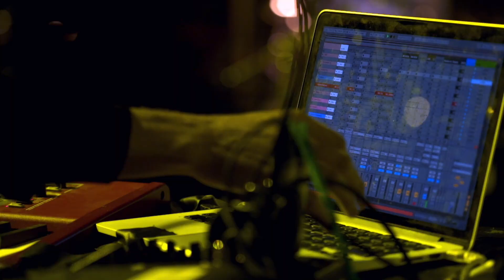Entertainment Solutions Inc. Sizzle Reel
A 2 minute sizzle reel for Entertainment Solutions Inc.